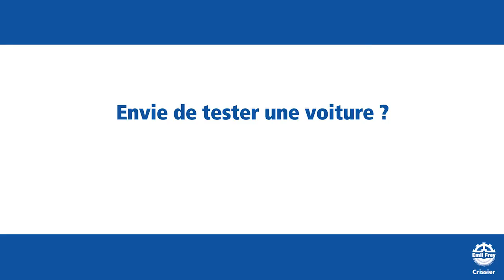EmilFrey Crissier - Test Drive Toyota CH-R par Stéphane Lambiel